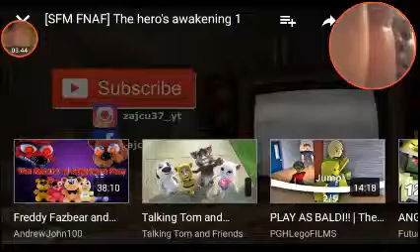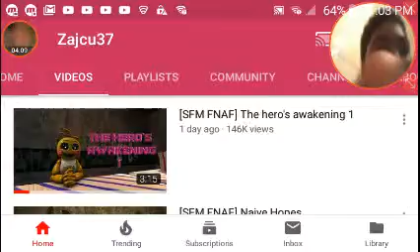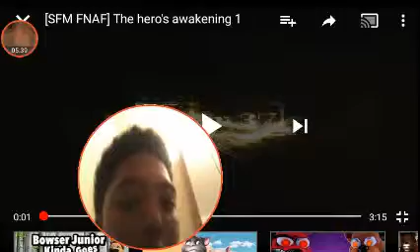Reacting to the hero's awakening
Another reaction video